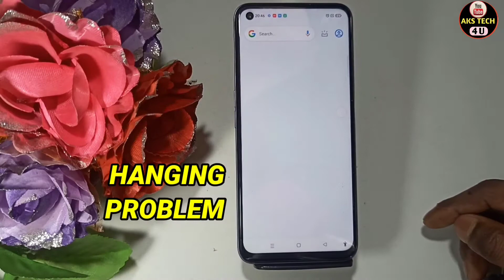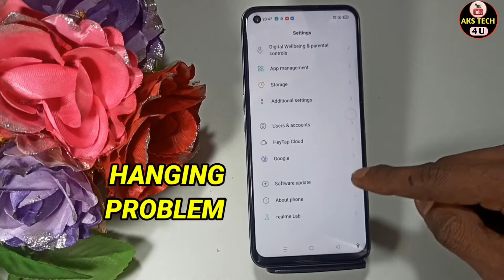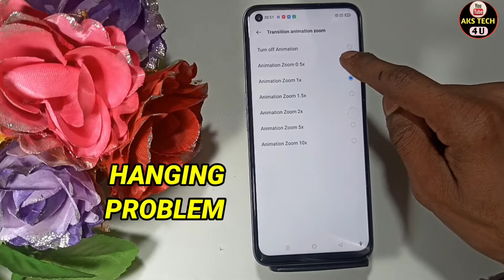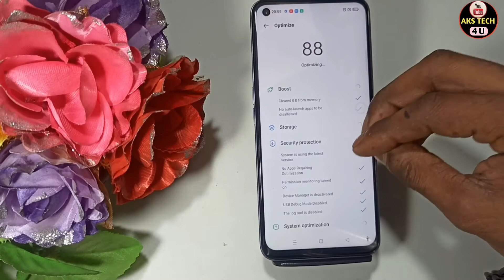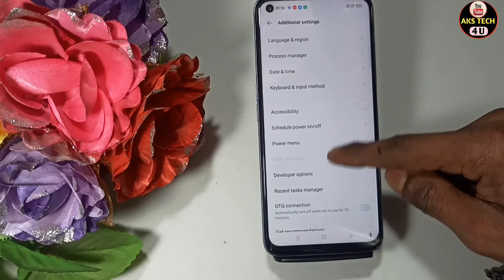Oppo F21 Hang Problem Solution | Oppo F21 hanging Problem Step by Step solution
Hello Friends

Akstech4u,Oppo F21 Hang Problem Solution,Oppo F21 heating problem,
Oppo F21 Bugs,Oppo F21 hang problem,Oppo F21 heating issue,
Oppo F21 pubg hang problem,Oppo F21 lag problem,Oppo F21 hang,
Oppo F21 Problem,
Heat Problem inOppo F21,Oppo F21 Smartphone Hang Problem,
Oppo F21 device heating problem,Oppo F21 heating issue,Oppo F21 phone app hang,
Oppo F21 battery problem Solution,Oppo F21 lag fix,Oppo F21 pubg lag fix,
Oppo F21 hanging Problem solution,Oppo F21 hangproblem